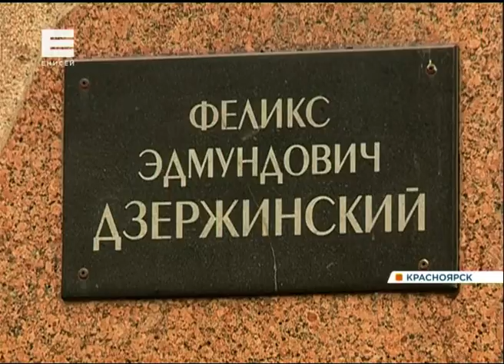В Красноярске сотрудники ФСБ отметили День рождения Дзержинского